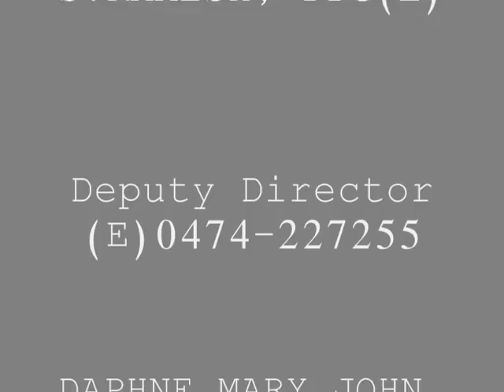Thodupuzha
History
Sarvadhikari Elasamprathi Shri Narayana Menon of Thiruvithamcore/Vadakku
In records of Kerala state Archaeology Department Sarvadhikari Elasamprathi Shri Narayana Menon of Keezhmalainadu/Vadakku[3]was the ruler and father of Thodupuzha. The Kings of Vadakkumkoor used to live at Karikode for several years . At the time of King Marthanda Varma, Vadakkumkoor became part of the state of Travancore. He appointed his representative 'sarvadhikari' Elasamprathi Narayanamenon from Neyyattinkara (Trivandrum) to flourish Thodupuzha. The period of his reign was the golden age of Keezhmalainadu . His erected many splendid monuments, the most famous of which is the government offices, Pandika Shala and Temples. The Karikode Mosque and many other buildings in Thodupuzha and Muvattupuzha also date from his reign. He was also the founder of the new style tax collection in this region. He traveled every day from Chalamkode to Karikkodu in a Pallakku (palanquin). The relics of the fort is still there at Karikode.The Annamalai Temple, which carries the traits of Tamil Architecture is at Karikode. At this temple one can see many statues and lamps made out of stone and metal believed to have been made in the 14th century. Thodupuzha is an ancient town with a history dating back to many centuries. The Buddhist and Jain religions which made their first inroads into Kerala in 300 BC have left their impact at Thodupuzha and neighbouring areas. The Buddhist religious relics found at Karikode near Thodupuzha is ample proof of this surmise. In AD 100, Kerala was divided for administrative reasons into several provinces such as Venadu, Otanadu, Navishainadu, Munjunadu, Vempolinadu, and Keezhmalainadu. Thodupuzha and Muvattupuzha were in Keezhmalainadu which had its headquarters at Karikode. Keezhmalainadu was in existence till AD 1600. In that year it lost a battle with Vadakkumkoor and became a part of it. The church at Muthalakodam, a small town, 4 kilometers from Thodupuzha, is believed to have been constructed before 13th century by

Mattathil Kovilakam
Mattathil[4] Karthyaramma(Karthiyaini Amma). The Ninnar Mosque near Karikode is said to have been constructed by Sarvadikari Elasmprathi Narayana Menon and instructions given by the Vadakumkoor Raja for his Muslim soldiers.
At the formation of Kerala state in 1956, Thodupuzha was part of the Ernakulam district. In the year 1972, Idukki district was formed by joining Thodupuzha taluk along with Devikulam, Udumbanchola and Peermade taluks, which were part of the erstwhile Kottayam district.